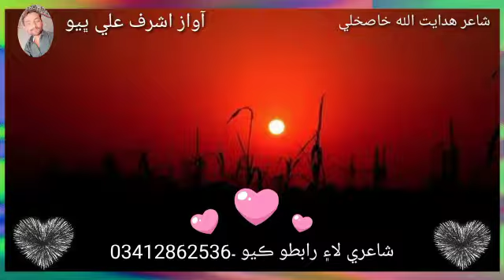سنڌي غزل شاعر هدايت الله خاصخيلي